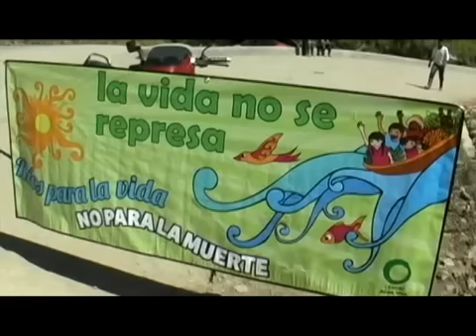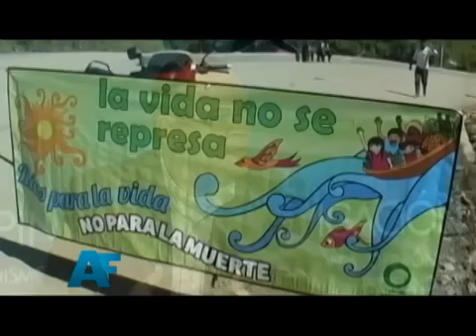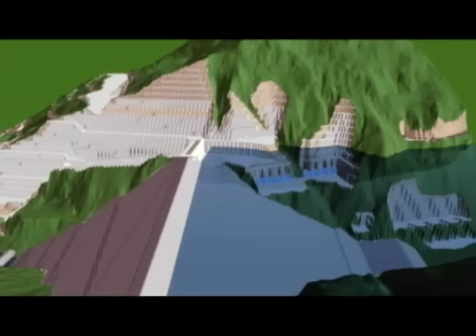A Fondo: Hodroeléctrica Ituango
En las últimas semanas algunas organizaciones sociales se han pronunciado en contra del proyecto hidroeléctrico Ituango pues afirman que con el inicio de las obras se ha hecho evidente el impacto ambiental y social en la zona, y reclaman a Empresas Públicas de Medellín y a la Gobernación de Antioquia que sus solicitudes sean escuchadas.
¿En qué etapa se encuentra el proyecto que busca generar el 10% de la energía de todo el país?
Cómo se está manejando el tema de las familias afectadas, de la generación de empleo, y de la compra de predios en la zona?
Cuál es la importancia del desarrollo de esta hidroeléctrica para el país, y cómo conciliar con la comunidad para mitigar al máximo el impacto de la obra sobre los habitantes de la zona?